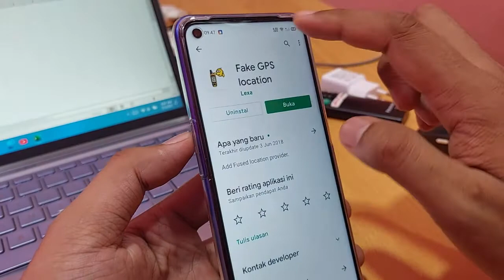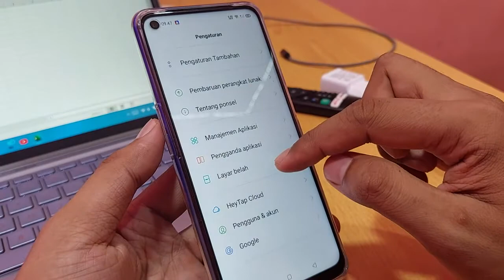Cara Menggandakan Aplikasi Oppo Reno 6